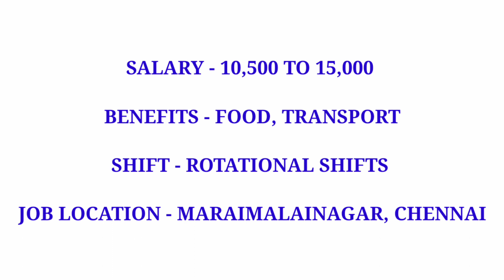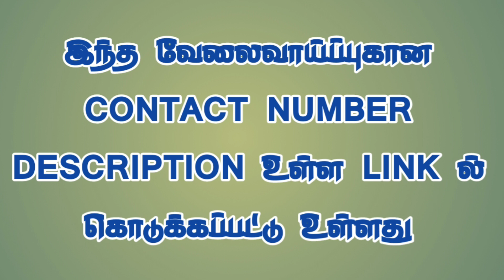MNC MANUFACTURING COMPANY JOB VACANCY IN CHENNAI 202w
MNC COMPANY JOB IN CHENNAI|MALE AND FEMALE JOBS 2022